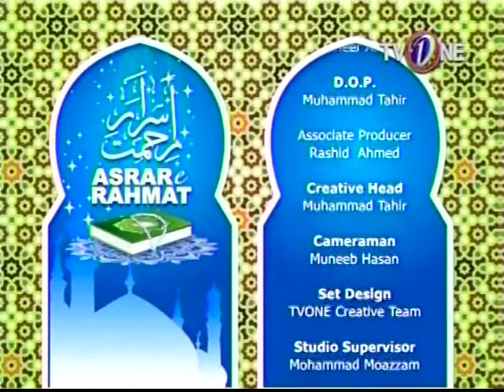Asrar e Rahmat sept 20,2015 - Mufti Muneer Ahmed Akhoon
Asrar e Rahmat   sept 20,2015.
TVONE GLOBAL USA .
Watch every Sunday 8.00pm EST on Channel 6789 Dish Network